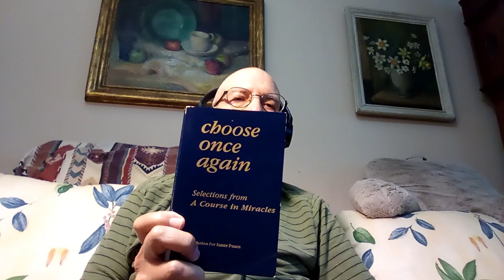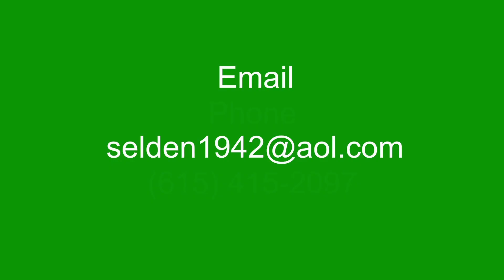Spiritual Awakening 101 - Episode 275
Episode 275 from the show Spiritual Awakening 101